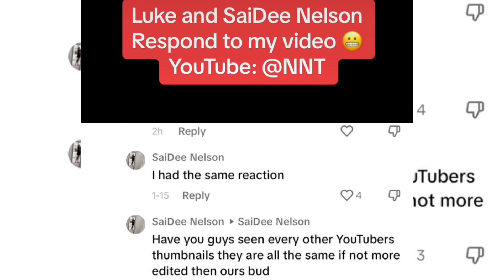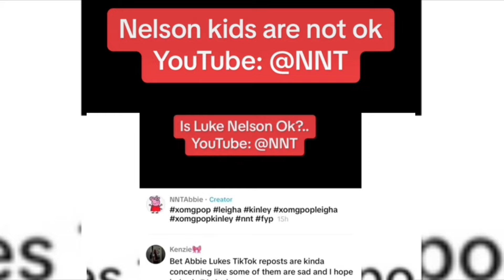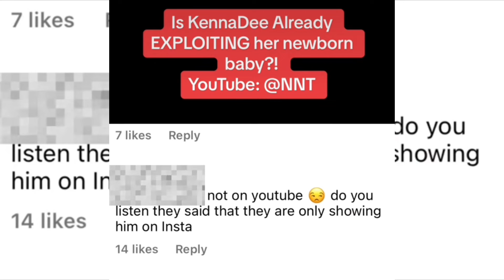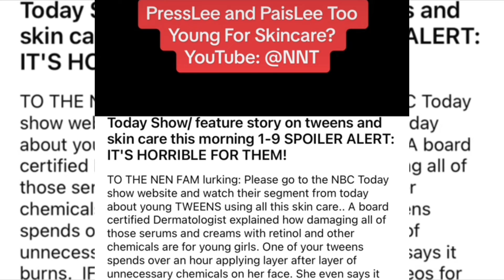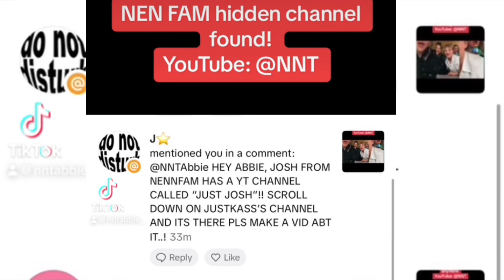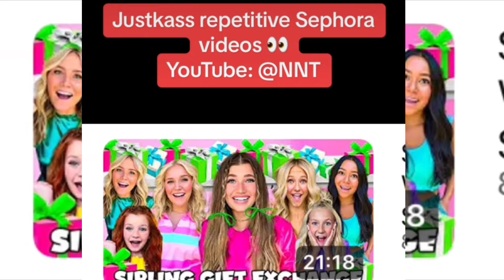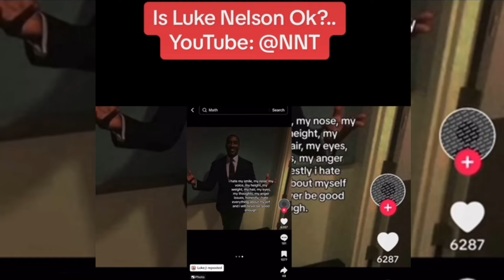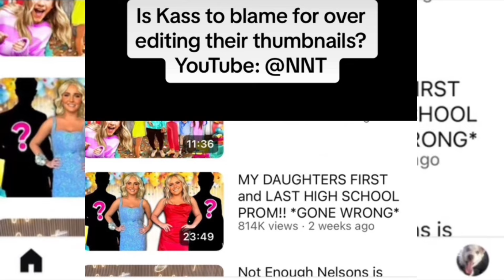Not Enough Nelsons DRAMA! Everything You Should Know!